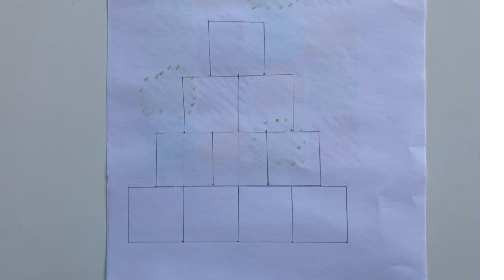Memory boosting activities with cards.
Very easy and simple way to boost kids short term memory.